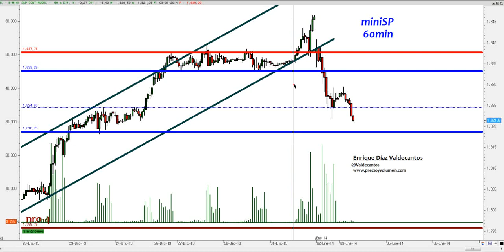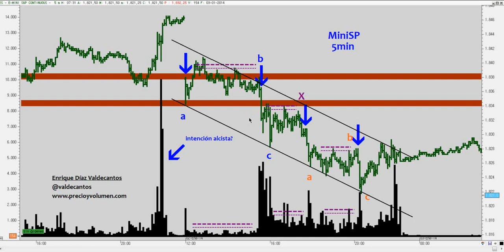La demanda se fue de cena de fin de año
Mucho rally de final de año pero el comienzo de 2014 ha sido bien corto. Me llama la atención el poco volumen (en términos relativos) de la cima (en gráficos mayores), la demanda parece haberse ido de cena de cotillón. En gráficos menores, esa visión se complementa muy bien con la distribución confirmada una vez el precio abrió por debajo de 1840. Lo vemos en el vídeo.

La operativa en acciones, futuros y forex contiene un riesgo sustancial y no es para todos los inversores. Lee en el siguiente enlace la divulgación completa de riesgos